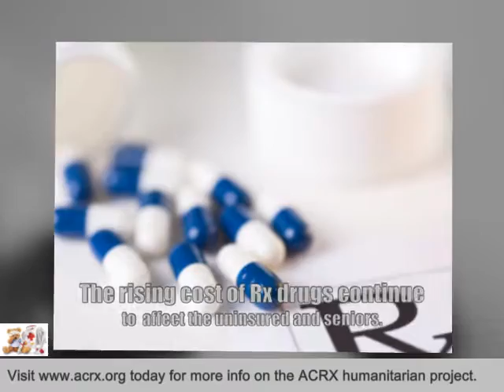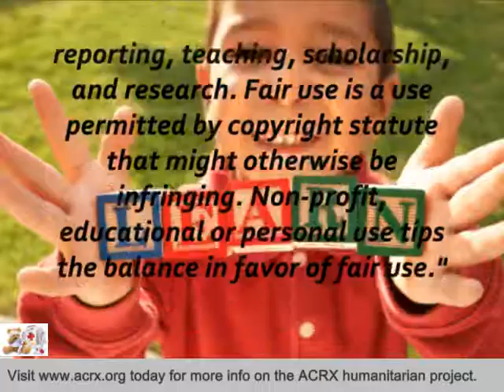Colton High School Receive Tribute & Free Medicine Help by Charles Myrick of ACRX